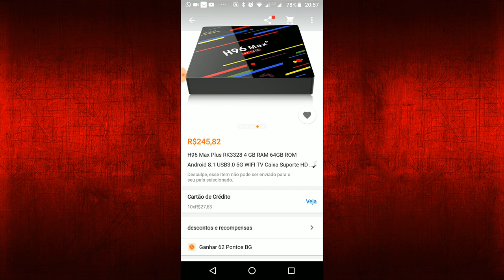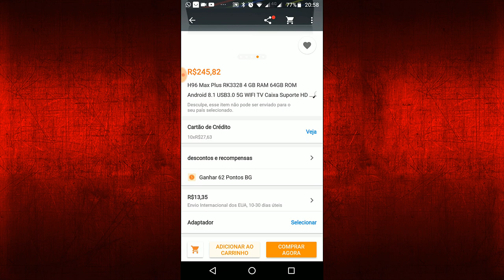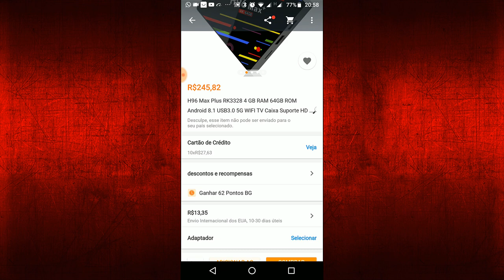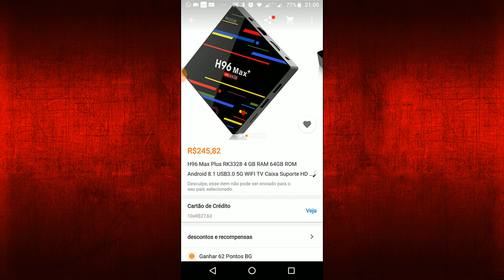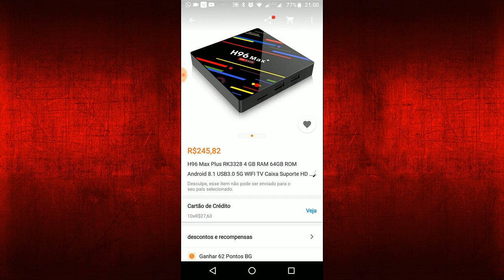Qual a melhor Tv Box? #1 - Veja esse vídeo se quiser comprar um Box TOP 🔴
CPU: RK3328 Quad-Core 64bit Cortex-A53
GPU: Penta-Core Mali-450 até 750Mhz +
RAM: 4 GB DDR3
ROM: EMMC 64GB
SO: Android 8.1
Ethernet: LAN 100M
Conexão sem fio: 2.4G WIFI, 5G WIFI
Decodificação de vídeo: H.265, VP9, ​​HDR10
Suporte para HD Netflix e 4K Youtube

Incluído no Pacote:

1 x H96 Max Plus TV RK3328 4G / 64G Caixa
1 x cabo HD
1 x Controle Remoto
1 x adaptador de energia
1 x manual do usuário